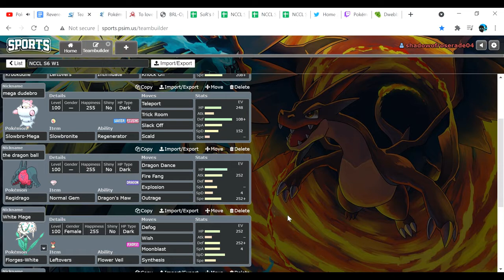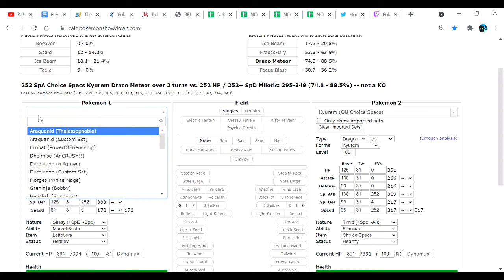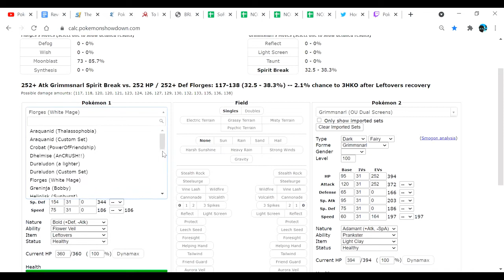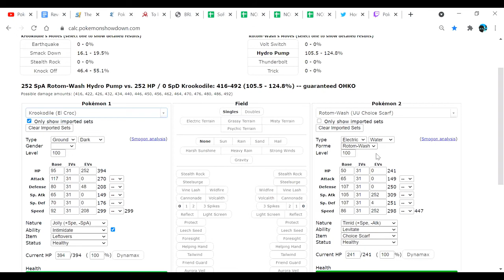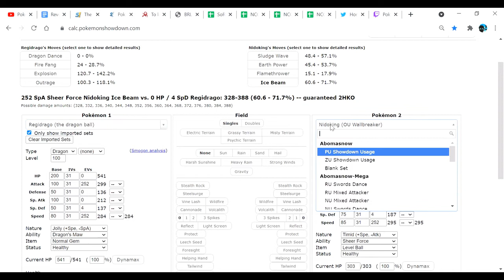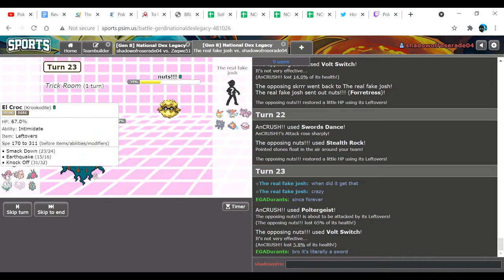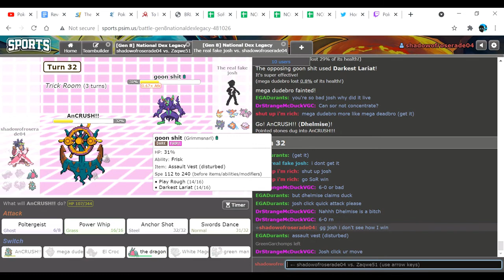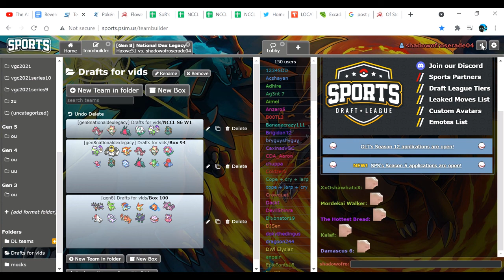Oops... | NCCL S6 W1 | Fallarbor Flygons VS New Jersey Durants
Oops...

Our Week 1 Opponent is Josh and the New Jersey Durants! Thanks to him for letting me have this match!

Welcome to this series all about my NCCL S6 games. If you don't know NCCL is a Pokemon Draft League that I run.

We DON'T stan rng